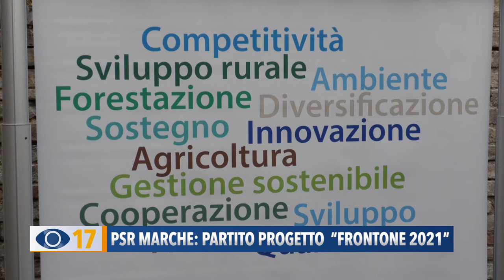PSR Marche: partito progetto "Frontone 2021"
Mantenere vivo il dibattito tra istituzioni e imprenditori per rilanciare l'agricoltura. E' l'obiettivo raggiunto a Frontone, durante la prima giornata di lavori dell'Osservatorio regionale per le politiche agricole e lo sviluppo rurale.